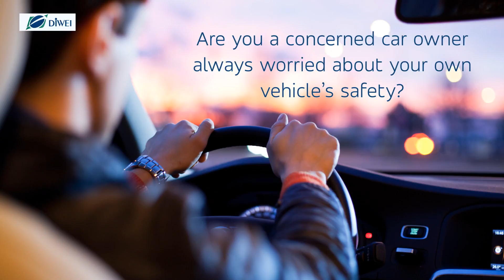Diwei TK116 – The Perfect GPS Tracker for your Car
Diwei TK116 is your best choice of GPS tracker for your vehicle. Track using SMS or GPRS and get notified through multiple alarm functions! Watch this video to know more